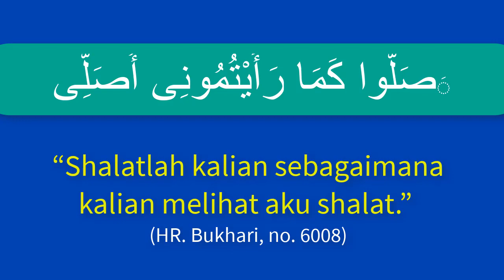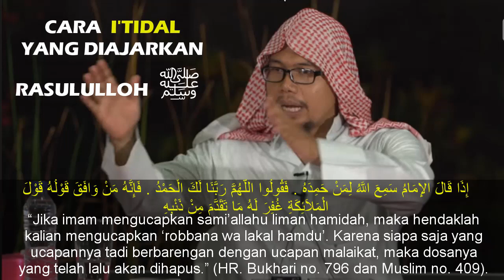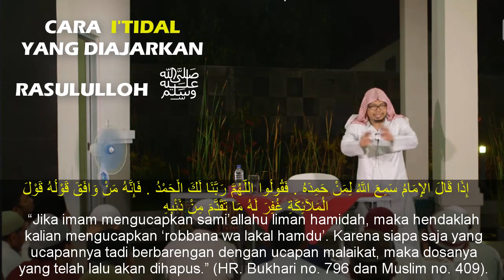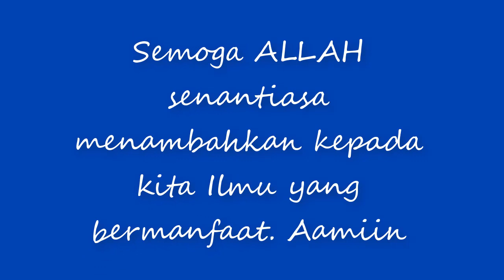NO.155 CARA I'TIDAL YANG DIAJARKAN ROSULULLOH